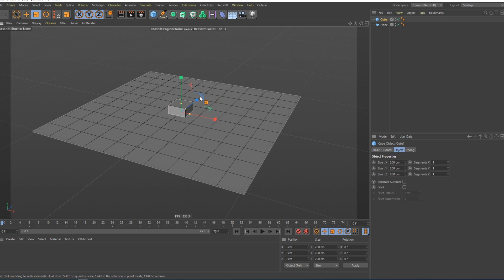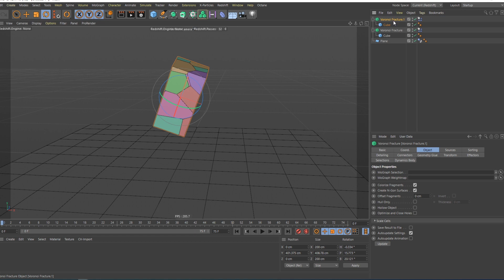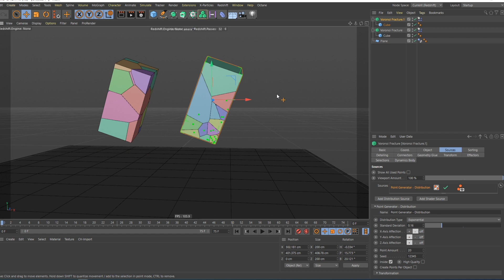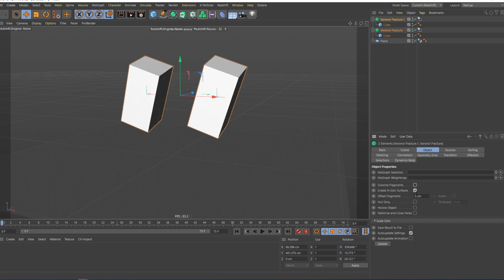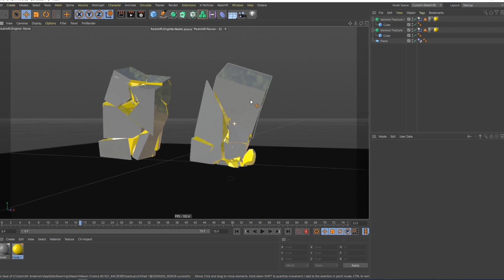Cinema4D: How To Break Stuff Better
A simple, easy, beginner Cinema4D tutorial about more realistic object breaking with Voronoi Fracture.